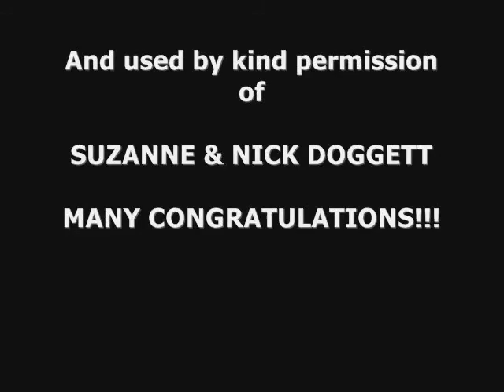Singing Waiters Wedding Entertainer of the Year Don't accept Copycats!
The world's most successful singing waiters act with over 11,000 performances throughout 85 countries! Winner of 11 International Awards. Don't settle for anything else but the original singing waiters direct from the creator!

The original act of its kind in the UK, USA and Australia, this multi-award-winning show continues to surprise and captivate unsuspecting audiences across the globe as three charming performers hoax as 'real' waiters before taking centre stage for a dynamic, sophisticated and humorous presentation a la The Three Tenors.

The Three Waiters act is an intricately designed hoax, wound tightly in a carefully scripted show featuring the element of surprise, portrayed through delightful and charismatic characters! Professional performers are individually auditioned and workshopped and those selected to perform with The Three Waiters are vocally outstanding and possess a dynamic personality with a flair for character acting, timing and comedy.

The act works across a huge range of events no matter what the size, demographic, country, venue or reason for the event. Presenting perfectly at corporate functions, private events and weddings, the act is user friendly and seamlessly slots into any size event that has waiters, chefs, ushers or venue staff.

From Royalty to Heads of State, celebrities to beautiful brides, The Three Waiters have been the godsend of thousands of clients around the world who have needed outstanding entertainment guaranteed to significantly impress!